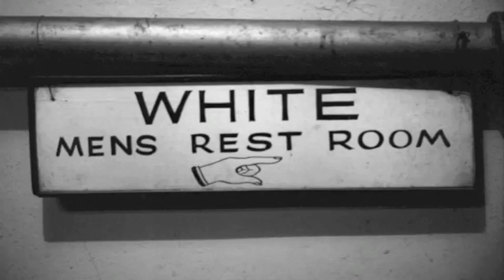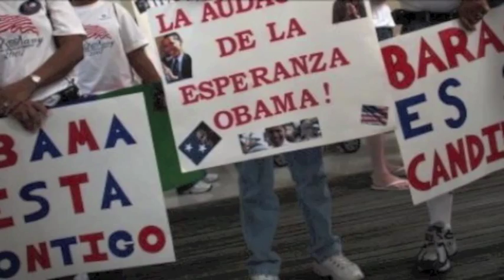Cesar Chavez Documentary